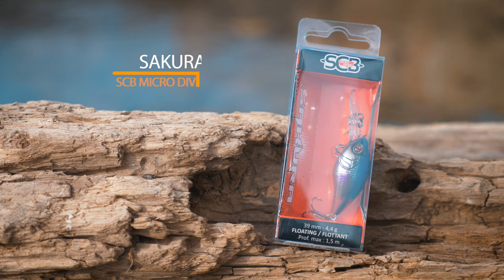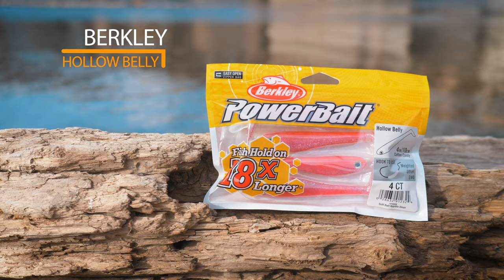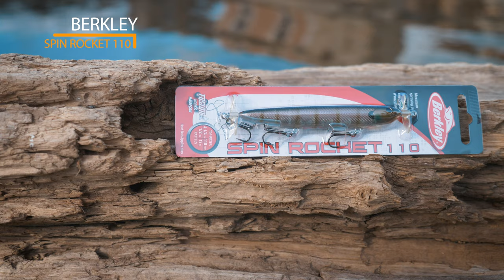FISHERBOX #50 - Présentation des leurres